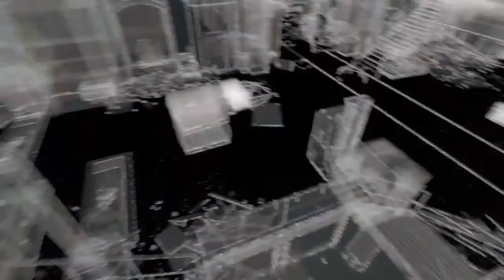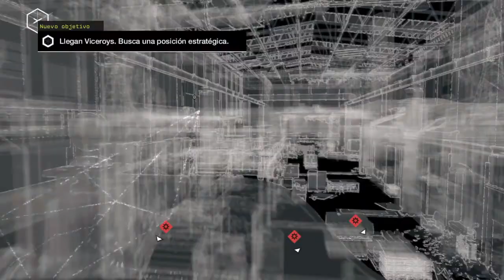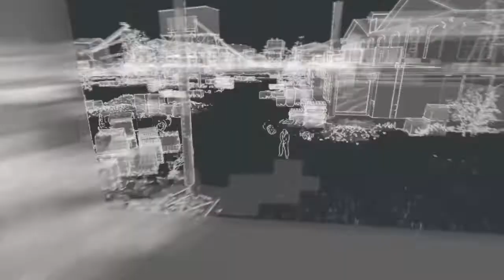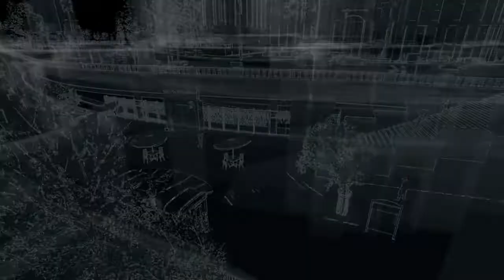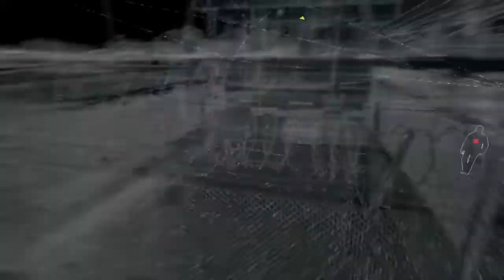WATCH DOGS parte 8